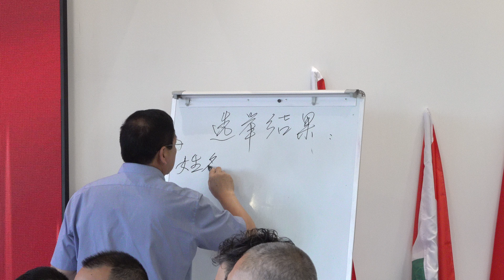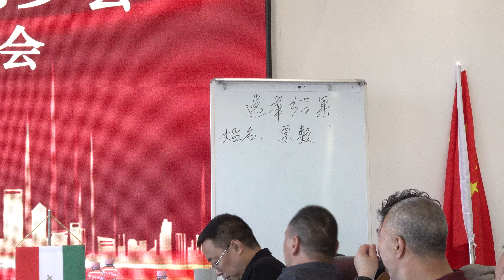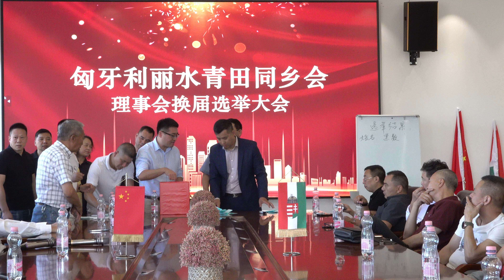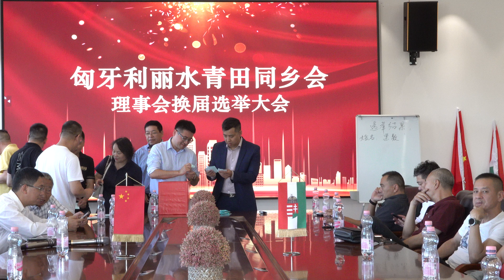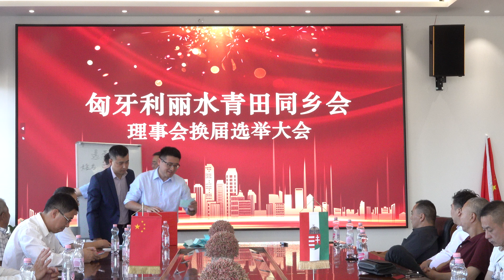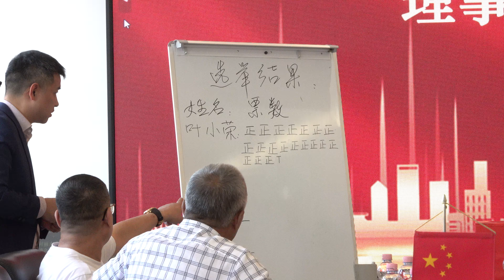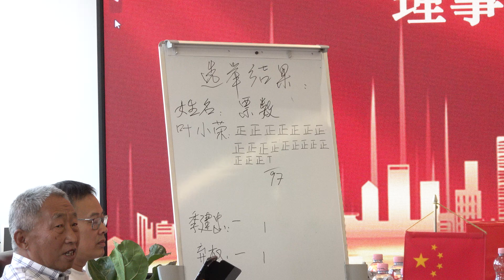热烈祝贺匈牙利丽水商会匈牙利青田同乡会合并为匈牙利丽水青田同乡会， 叶小荣接任新一届会长